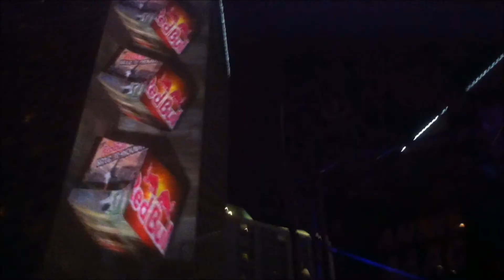Dillon Francis @ Ultra Music Festival 2012